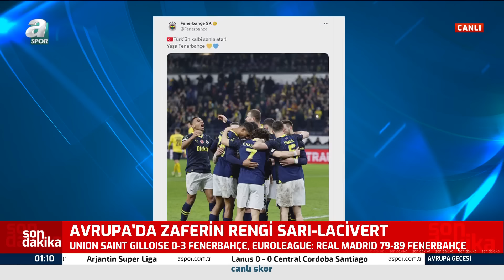Cem Pamiroğlu'ndan FENERBAHÇE'NİN AVRUPA GALİBİYETİNE ÖVGÜLER! (Union Saint-Gilloise 0-3 Fenerbahçe)